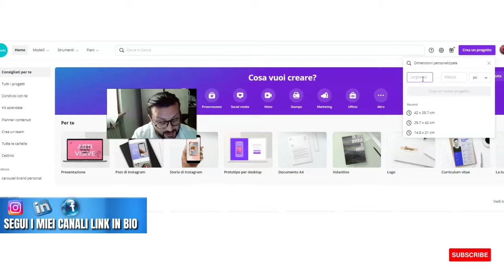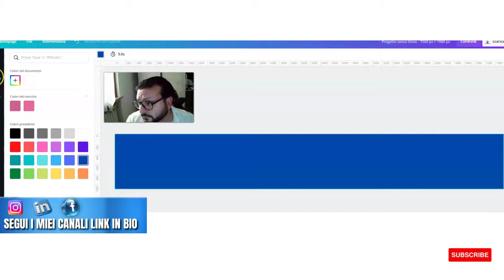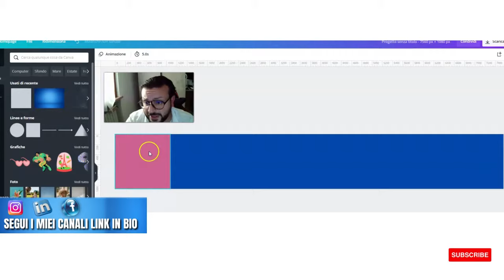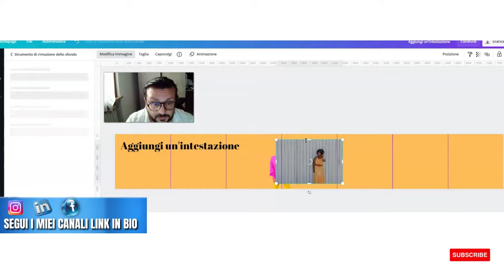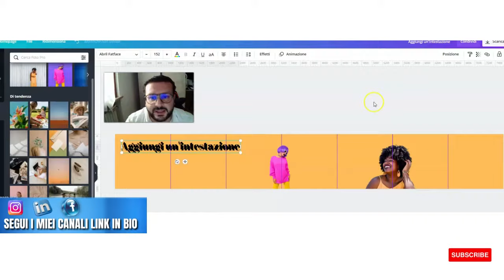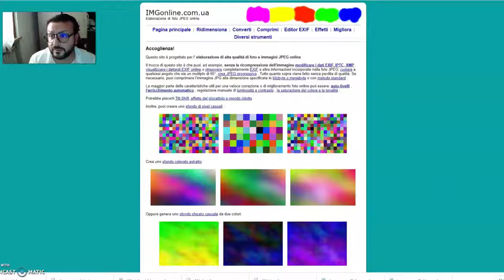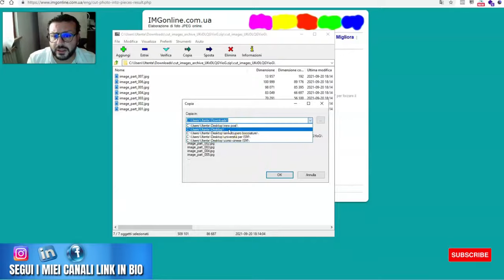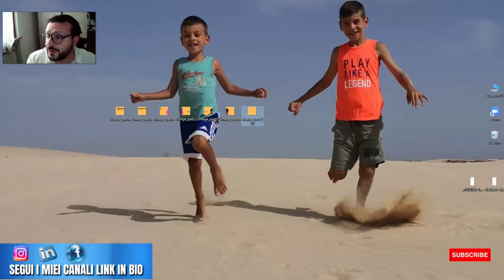Come tagliare un carosello per Instagram fatto con Canva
Nel video di oggi ti spiego come tagliare in molte slide un carosello per Instagram che realizzerai su canva.

Qui ti farò conoscere un metodo per realizzare caroselli Canva in orizzontale e poi dividerli con un particolare e facile programma.

Molti di voi realizzano caroselli in verticali duplicando molte slide, invece oggi ti spiegherò come realizzare caroselli in orizzontale e tagliarli con un programmino facile facile.

👉 DI COSA MI OCCUPO :

Mi occupo di  creazione e gestione ADVERTISING Facebook e Instagram realizzo creatività e grafiche per le attività e per business personali, parlo di marketing digitale.
Attualmente sono stati pubblicati decine di video che puoi trovare qui su YouTube.

Se hai bisogno di aiuto per la tua gestione della pubblicità social e per la creazione di grafiche  continua a seguirmi perché vengono rilasciati nuovi contenuti quasi ogni giorno.

👉 LE TUE DOMANDE E COMMENTI SONO IMPORTANTISSIMI

Se invece hai dubbi o delle domande a riguardo di quanto spiegato, lascia il tuo commento sotto al video.
Le tue domande o richiesta potrebbero aiutare centinaia e centinaia di altre persone che come te stanno cercando una soluzione.